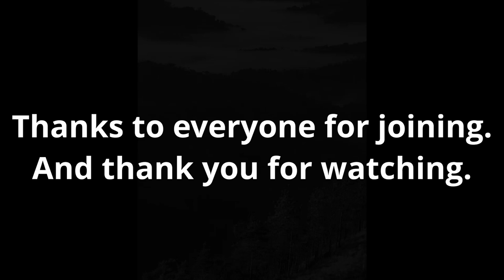We went to the mountains for sunrise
A few weeks ago we decided to go for an adventure trip to the mountains. But since it's christmas, there were gatherings and parties, so we decided to just start out at 0430 instead of having a full on camping trip.